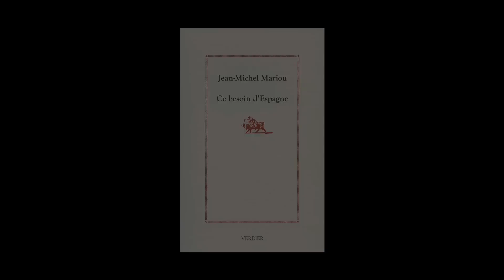Jean-Michel Mariou - Ce besoin d'Espagne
Jean-Michel Mariou vous présente son ouvrage "Ce besoin d'Espagne" aux éditions Verdier.